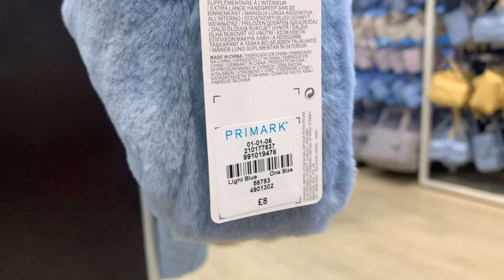NEW IN PRIMARK spring is here “DESIGNER DUPES” IN BAGS AND SHOES